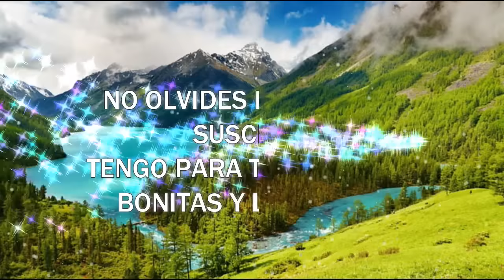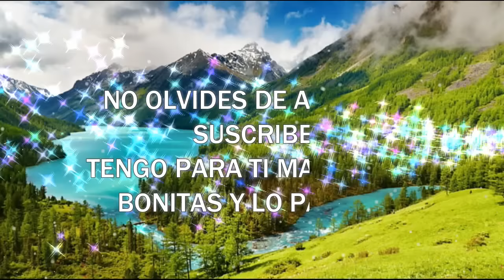BESAME MUCHO DOS ALMAS-Boleros de la Edad de Oro del Bolero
BESAME         AUTOR: CONSUELO VELASQUEZ
DOS ALMAS                 JORGE CARDOSO

LETRA: BÉSAME
Besame,
besame mucho
como si fuera ésta noche
la última vez
Besame, besame mucho
que tengo miedo a perderte
perderte después
Besame,
besame mucho
la última vez
Besame, besame mucho
perderte después
yo ya estaré lejos,
muy lejos de ti
Besame,
besame mucho
la última vez
Besame, besame mucho
perderte después
Besame,
besame mucho
perderte después
perderte despues...

LETRA: DOS ALMAS
Dos almas que en el mundo
Había unido Dios
Dos almas que se amaban
Eso éramos tú y yo
Por la sangrante herida
De nuestro inmenso amor
Gozabamos la vida
Como jamás se vio
Un día en el camino que cruzaron nuestras almas
Surgió una sombra de odio que nos separó a los dos
Y desde aquel instante mejor sería morir
Ni cerca ni distante podremos ya vivir